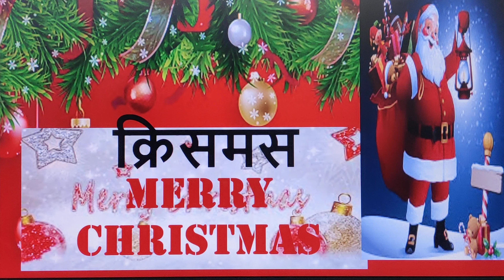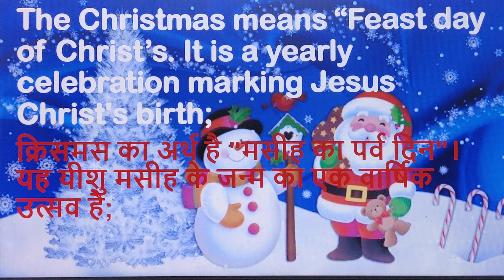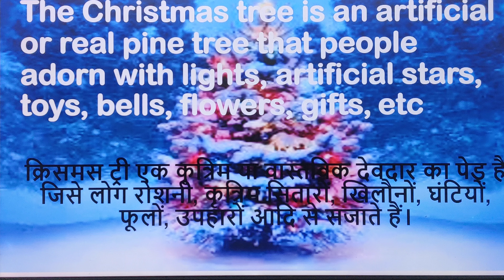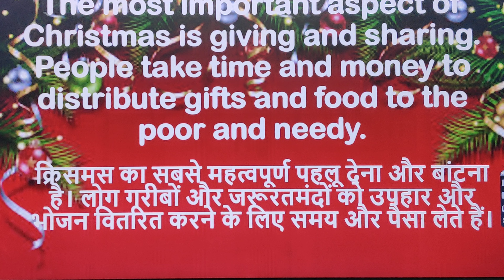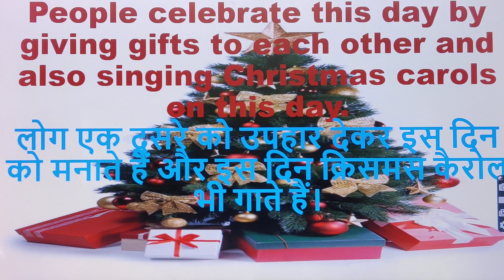Christmas English to Hindi/क्रिसमस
Why Christmas is celebrated?
How do you explain Christmas?
How did Christmas start?
Do you celebrate Christmas on the 24th or 25th?
25 दिसंबर को क्रिसमस डे क्यों मनाया जाता है?
हिन्दू क्रिसमस किसे कहते हैं?
25 दिसंबर को कौन सा त्यौहार है?
क्रिसमस में लोग क्या क्या करते हैं?
christmas essay # christmas in hindi # christmas celbration